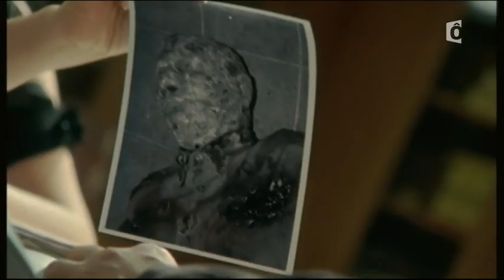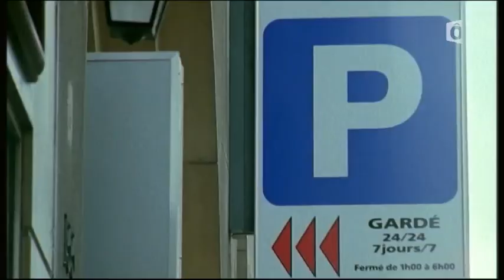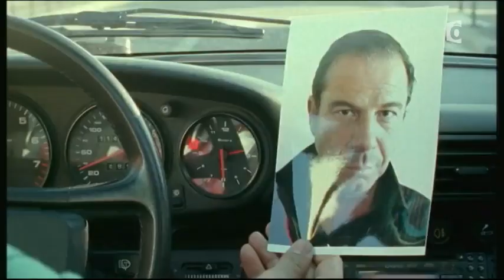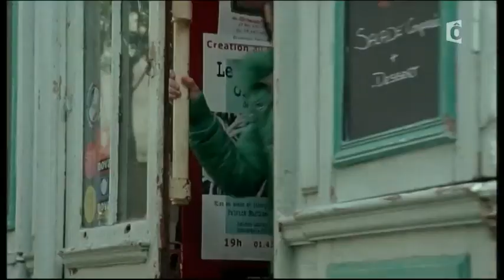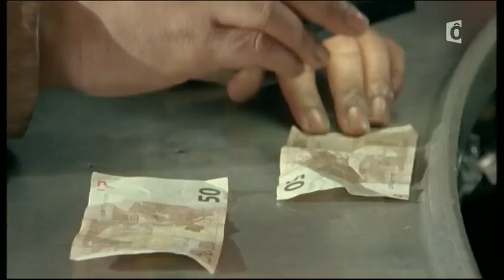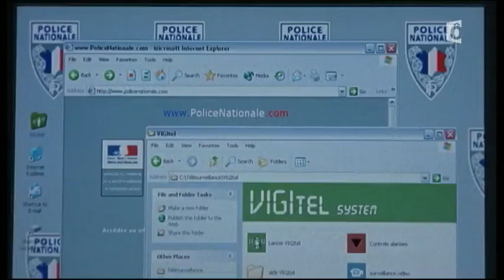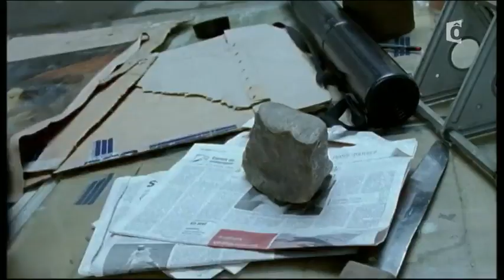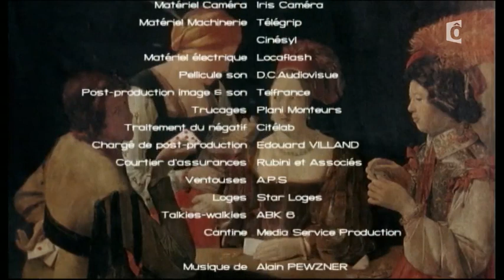LES TRICHEURS AVEC LEÏLA BEKHTI, PASCAL LÉGITIMUS & SARA MARTINS S1 E1 (2005)